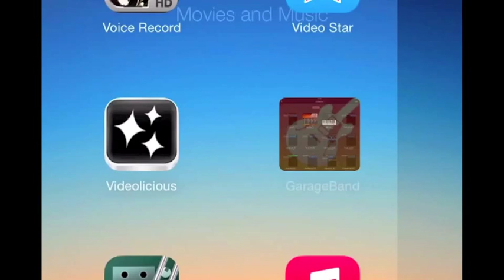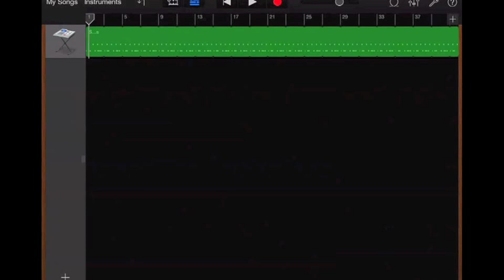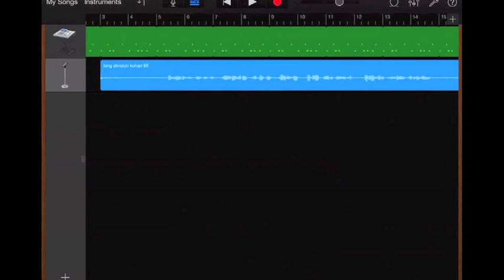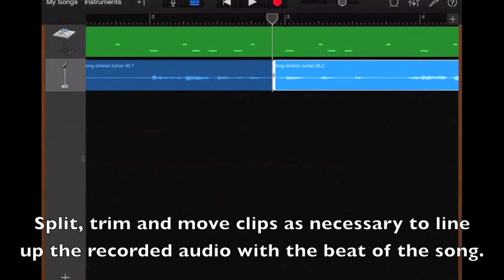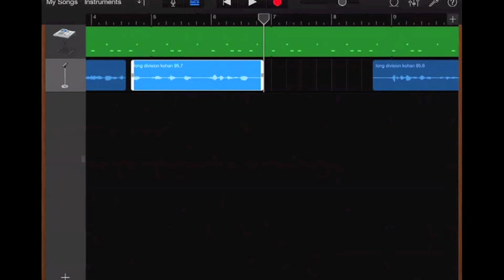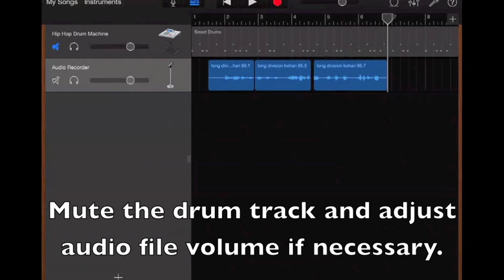Line Up Track in GarageBand Tutorial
This tutorial shows how I used GarageBand on the iPad to adjust the timing of recorded audio files. These files were created in a classroom and sometimes the students' timing was off. I used GarageBand to split and move the segments of the track to improve the timing.

This is part of a series of tutorials for the Smart Jams Music Video Project.  for more information on that project and how it can be adapted for several grade levels and subjects.